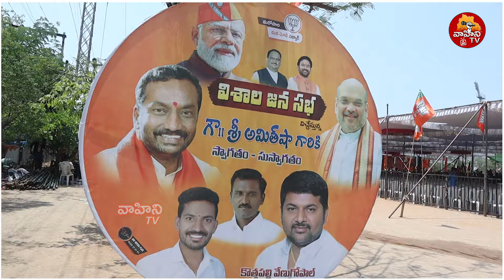సిద్దిపేట గడ్డన విశాల జనసభ కదులుతున్న కాషాయ జనసందోహం | Siddipet BJP Meeting | Vahini Tv